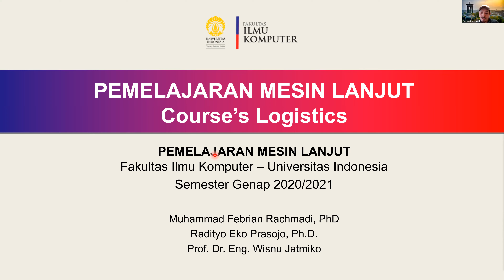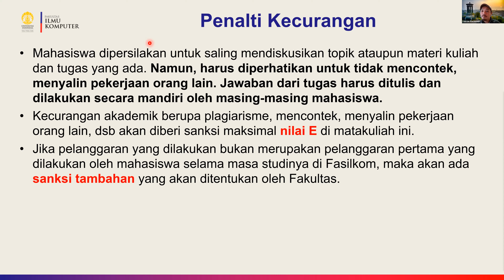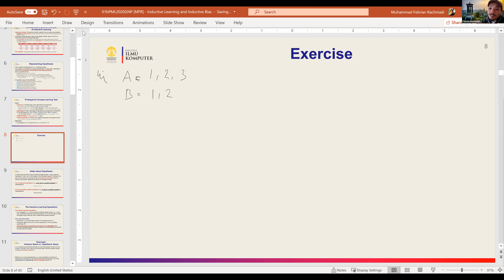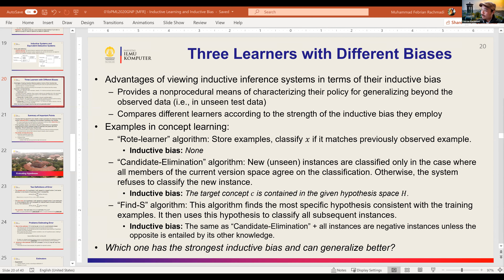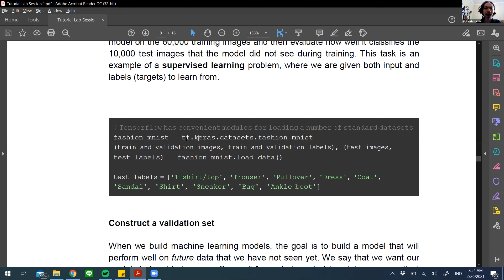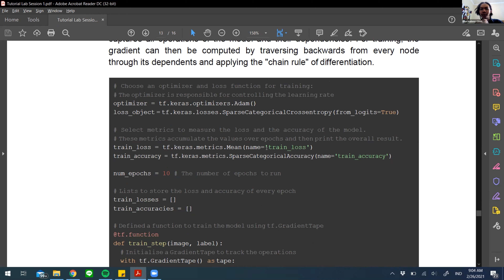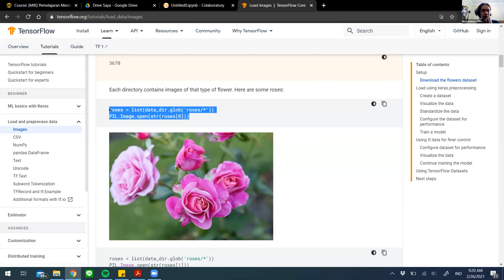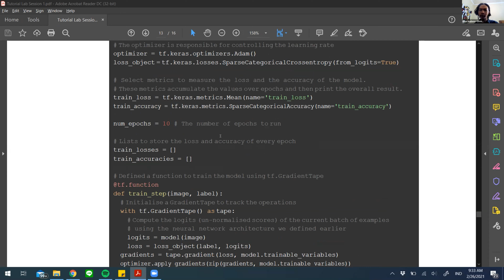Sesi QnA Pekan 1 - Kuliah PML Fasilkom UI Semester Genap 2020/2021